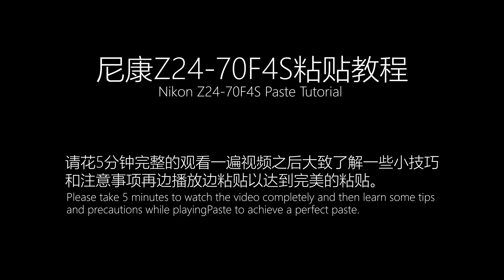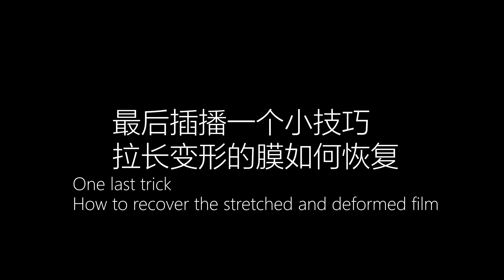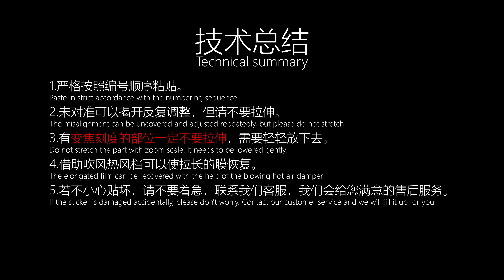Mebont skin for NIKON NIKKOR Z 24-70mm f/4 S protect 3M film 24-70F4